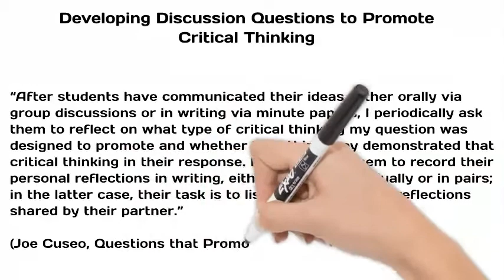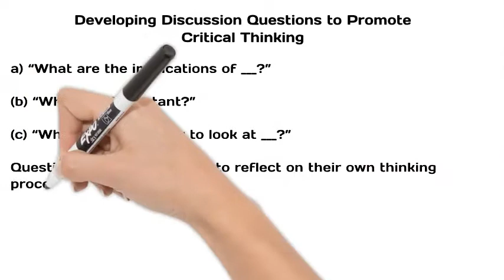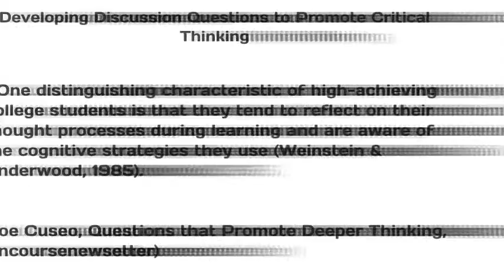Critical Thinking Skills - The Best Questioning Techniques latest trends in education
Today, we embark on a transformative journey, exploring the paramount importance of enhancing critical thinking skills and championing 21st-century competencies. As you immerse yourself in this captivating exploration, prepare to unlock the secrets to navigating the complexities of our modern world with clarity and confidence.

In an era defined by information abundance and rapid technological advancement, the ability to think critically has never been more essential. Join us as we delve into the heart of this cognitive revolution, uncovering the myriad ways in which critical thinking serves as a beacon of intellect amidst the noise of misinformation and bias. Through captivating visuals and compelling narratives, we'll illustrate how mastering the art of critical thinking empowers individuals to discern truth from falsehood, make informed decisions, and navigate the digital landscape with discernment.

But our journey doesn't stop there. As we venture deeper into the realm of 21st-century skills, we'll unveil a treasure trove of competencies essential for success in today's interconnected world. From communication and collaboration to creativity and adaptability, these skills form the cornerstone of a dynamic workforce and a thriving global community. Prepare to be inspired as we showcase real-world examples of individuals leveraging these skills to drive innovation, foster inclusive communities, and tackle pressing challenges facing humanity.

Through interactive exercises and thought-provoking discussions, you'll have the opportunity to sharpen your critical thinking skills and cultivate a mindset primed for success in the 21st century. Whether you're a student preparing for the challenges of tomorrow, a professional seeking to stay ahead of the curve, or simply a curious soul eager to unlock your full potential, this video promises to be a catalyst for growth and transformation.

So, join us on this exhilarating odyssey as we journey beyond the confines of conventional thinking and embrace the limitless possibilities of the human intellect. The future awaits, and the power to shape it lies within your grasp. Are you ready to embark on this epic quest for knowledge and insight? The adventure begins now—let's explore together!

In the 21st century, we need skillful citizens who can resolve arising challenges and obsticles innovatively. We need to nurture in our learners the skills to enable them to sustain our Planet.

Many scholars defined critical thinking such as Paul and Elder (2006) where they stated in their research paper: "Critical thinking is the process that leads to improvement in the quality of one’s thinking by the thinker skillfully taking charge of the structures inherent in thinking and imposing intellectual standards upon them."

Critical thinking is the art of analysis. It is the ability of asking the right question at the right moment. Furthermore, it is the ability to gather information and analyze it in relation to the context.

As educators we need to create the suitable learning opportunities to enable our learners to become critical thinkers. But, How can we know whether a student is a critical thinker or not? What are the questioning techniques that promote critical thinking? How can we formulate the right discussion questions to promote critical thinking?
Watch this video and discover!

for complete designed Mathematics curriculum and aligned resources based on common core standards